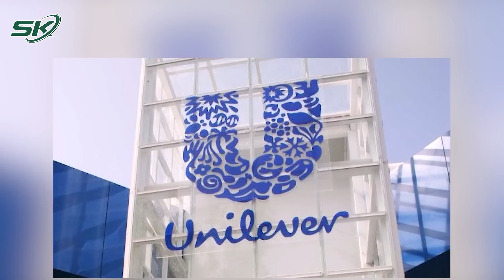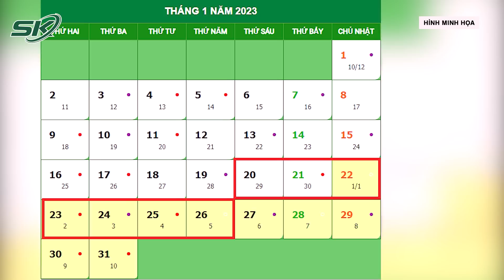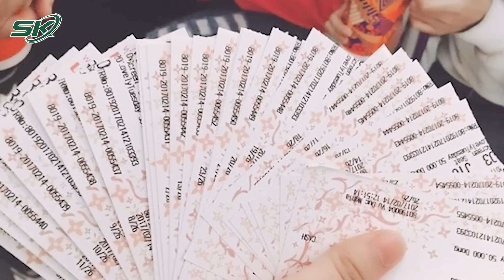Tin Nóng Hôm Nay: Hơn 800 Lao Động Việt Tại Campuchia Được Về Nước, Nhập Cảnh Qua Cửa Khẩu Mộc Bài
SKĐS
SKĐS | Bản tin ngày hôm nay sẽ cùng quý vị cập nhật những tin tức nóng trong ngày:
Tin 1:  Bộ Y tế thông tin bản báo cáo của Unilever Việt Nam về dầu gội chứa chất gây ung thư
Tin 2: Tết âm lịch - người dân được nghỉ mấy ngày
Tin 3: TPHCM: Quyết định lùi giờ học hsinh các cấp
Tin 4: Hơn 800 lao động tự do ở Campuchia trở về nước qua Cửa khẩu quốc tế Mộc Bài
Tin 5: Phú Quốc: Bắt 17 nghi can trong vụ nổ súng khiến 2 người tử vong tại chỗ
Tin 6: Vụ tàu cá bị tông chìm: 3 người tử vong khi mắc kẹt trong khoang cá
Tin 7: Rạp phim khuyến mãi 'ăn bắp bằng xô' gây tranh cãi
Tin 8: Biển Đông sắp đón bão số 7
Tin 9: Tỷ phú Elon Musk tiếp quản Twitter, sa thải 4 giám đốc
Tin 10: Giải thưởng quả bóng vàng Việt Nam năm nay có gì?

Mời quý vị và các bạn xem thêm: Dân Đóng Kín Cửa, Bỏ Về Quê Vì Hương Hoa Sữa Nồng Nặc: Quận Đống Đa Đề Xuất Di Dời 80 Cây